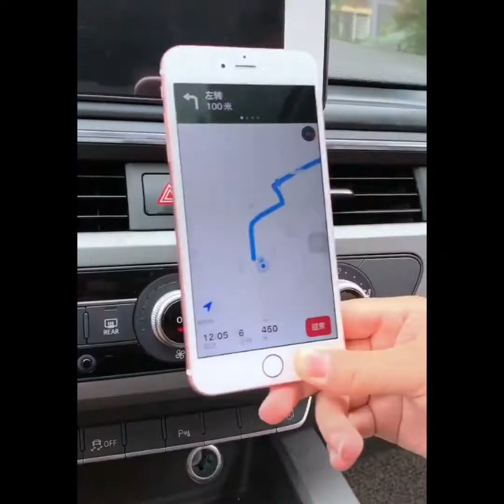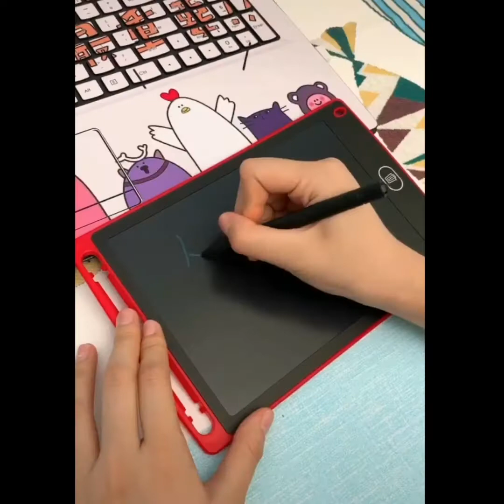😍Smart Appliances, Gadgets For Every Home / Versatile Utensils (Inventions & Ideas)😍 P#06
1) sewing hacks
2) clothing secrets
3) tips and tricks
4) great skills
5) latest technologies
 6) cooking supplies
7) latest gadgets
8) and a lot more.

🔴🔴(COPYRIGHTS OF THIS VIDEO STRICTLY BELONG TO ArtDK Point)

 ▽ Track:

Ikson - Paradise
Ikson - Smile
Ikson - Free
Ikson - Up here